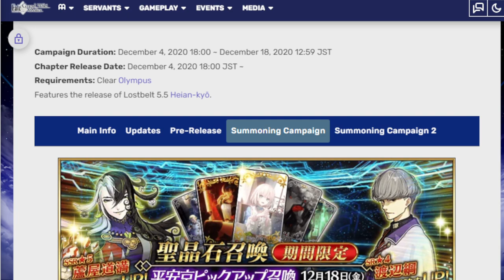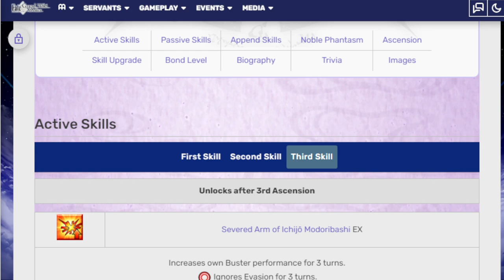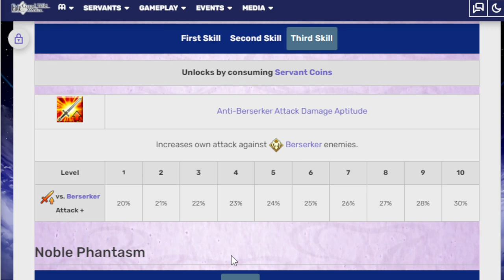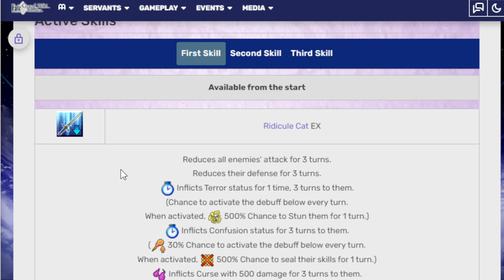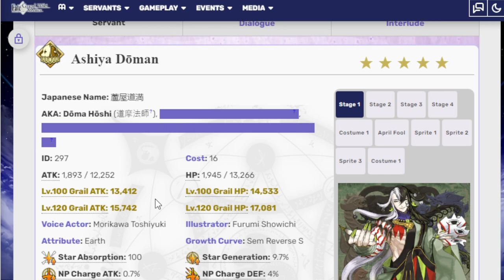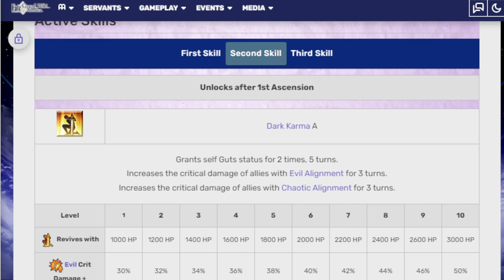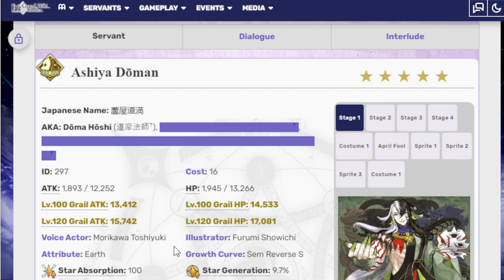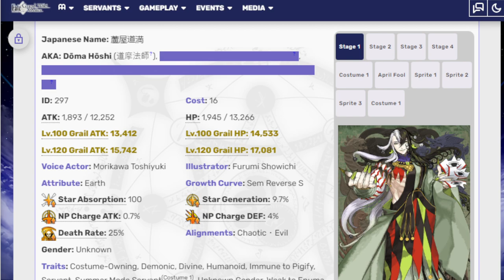Taking a look at upcoming Douman and Tsuna banner! FGO NA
Wokey may hate his guts but you can't deny how stupid good Douman is